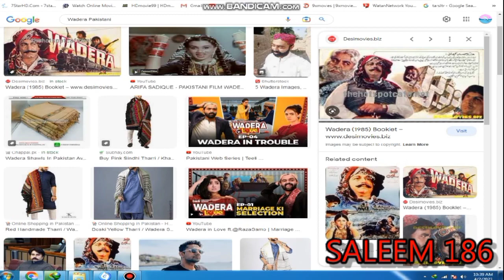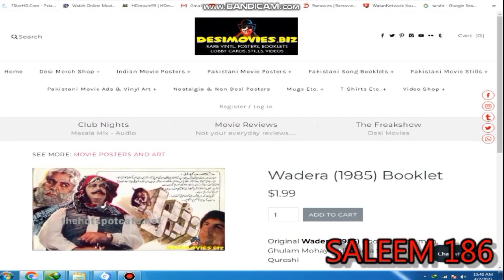Wadera 1985 MOVIE CAST & FACT Anjuman, Ghulam Mohayuddin, Arifa Siddiqi, Mustafa Qureshi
پاکستانی پرانی مووی کا گروپ کا لنک Wadera 1985 MOVIE CAST & FACT Anjuman, Ghulam Mohayuddin, Arifa Siddiqi, Mustafa Qureshi